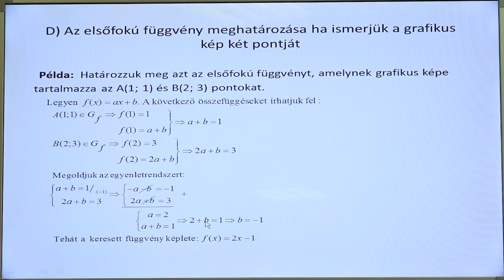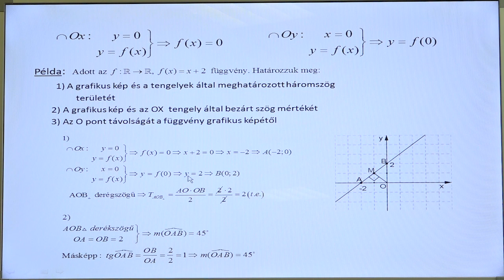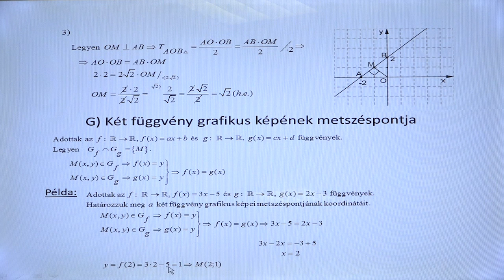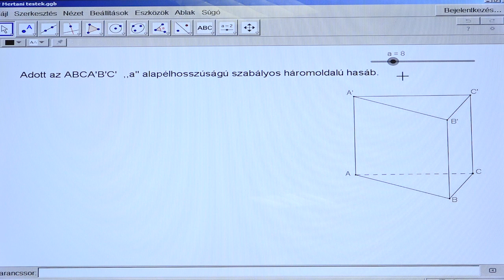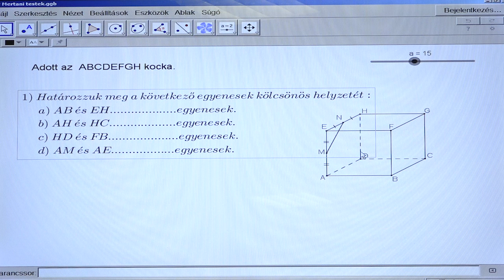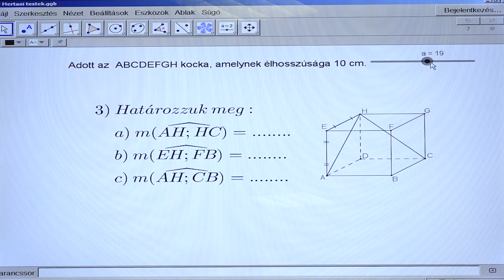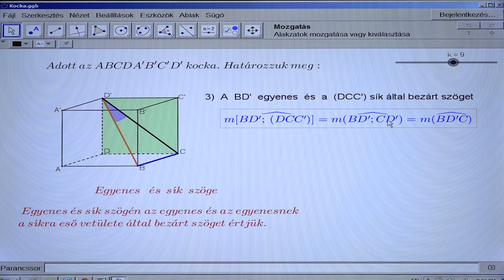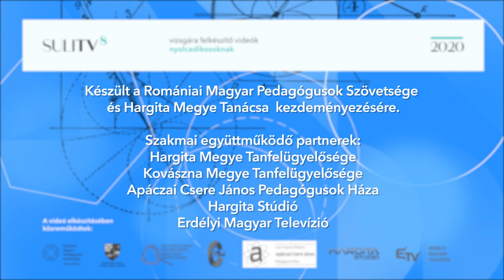SuliTv8 - Matematika, 2. rész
A matematika órán használt bemutatóhoz, valamint a felhasznált GeoGebra állományokhoz ad hozzáférést az alábbi